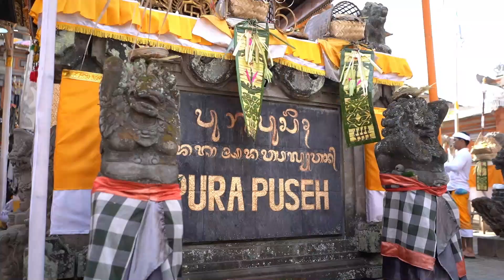"Sacred Splendor: Unveiling the Essence of Ngenteg Linggih Ceremony in Bali"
Ngenteg Linggih is a sacred ceremony deeply rooted in Balinese Hinduism, celebrated on the island of Bali, Indonesia. This ceremonial event is dedicated to the consecration and purification of the pralingga, a sacred symbol representing the divine essence within a temple or shrine.

During the Ngenteg Linggih ceremony, elaborate rituals are performed by Balinese priests and devotees to infuse the pralingga with divine energy, thereby enhancing its spiritual significance. The ceremony involves intricate processes of purification, blessings, and the chanting of sacred mantras.

 The purpose of these offerings is to express gratitude, seek blessings, and establish a spiritual connection between the human and divine realms.

The ceremony is marked by vibrant cultural expressions, including traditional dance performances, Gamelan music, and intricate decorations. Balinese communities come together to participate in the festivities, fostering a sense of unity and devotion.

Ngenteg Linggih reflects the rich cultural and religious tapestry of Bali, emphasizing the island's commitment to preserving its unique spiritual heritage. The ceremony serves as a powerful reminder of the significance of Balinese Hindu rituals in maintaining a harmonious balance between the physical and metaphysical realms.